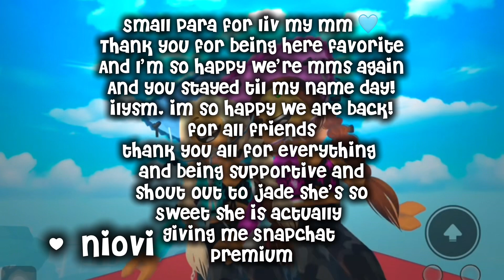My name day! 🩷⭐️